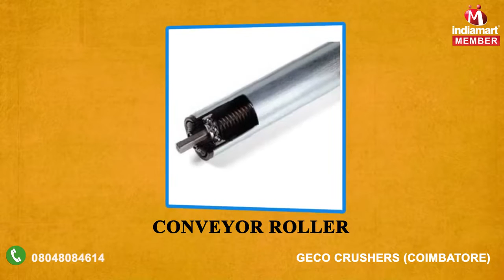Crusher Spare Parts and Repair Service By Geco Crushers, Coimbatore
] Geco Crushers is a leading manufacture, supplier, exporter, trader and stockist of crushing equipments at Coimbatore. We came into existence as a Partnership based firm. We are involved in offering a wide range of Crushing Machine, Roller Bearing, Lubricant Oil, Conveyor Accessories and more. Also, we are the service provider of Repair Service and Maintenance Service.